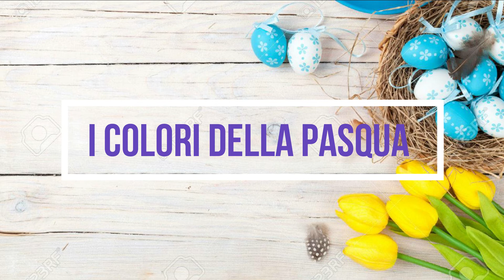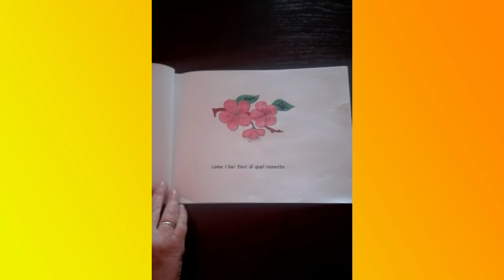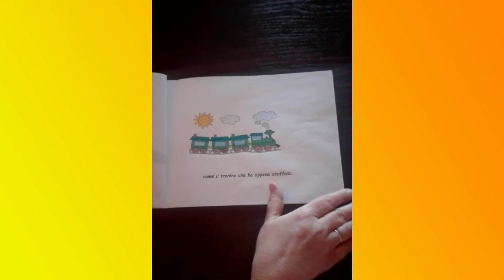Labortorio di PASQUA